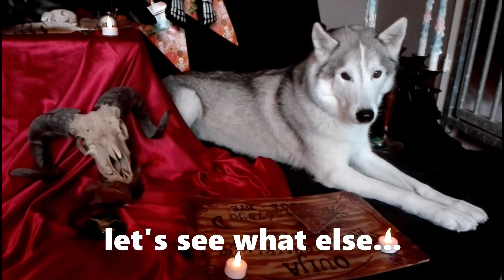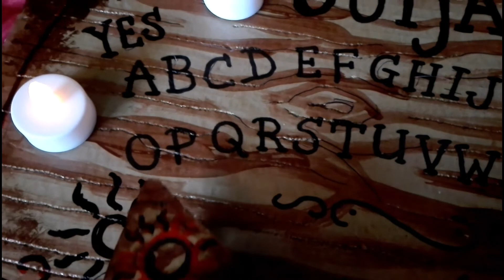Dogs see a ghost....Happy Halloween!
Our husky and wolfdog can't wait for Halloween...Fáelán loves spooky stuff and decided to bring out the ouija board. very scary.